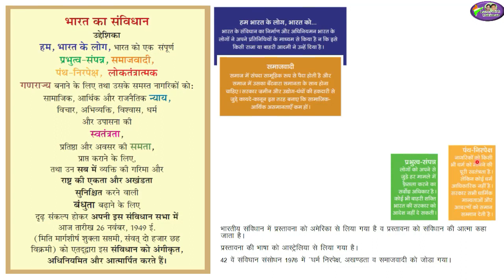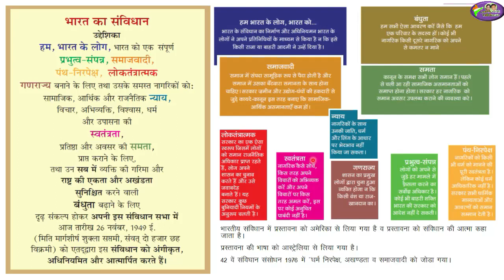भारतीय संविधान | Indian Constitution/ राजनीतिक विज्ञान/ REET syllabus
भारतीय संविधान की उद्देशिका | Indian Constitution/ राजनीतिक विज्ञान/ REET syllabus/ REET time table/ reet की तैयारी कैसे करे/ Indian Polity | Indian Polity in Hindi | Marathon Class | Complete Polity/